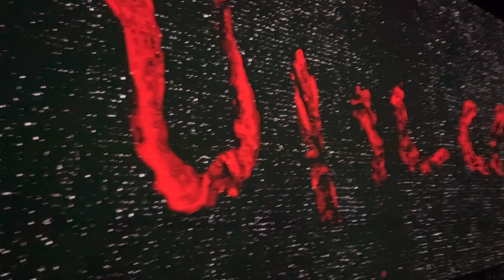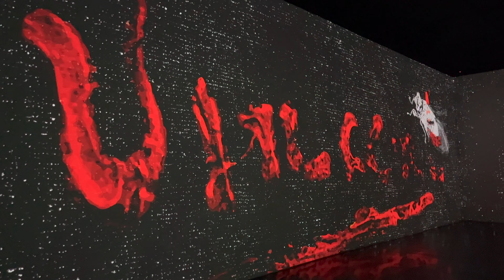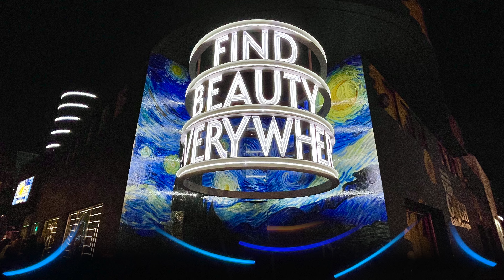Van Gogh Exhibit Hollywood- Immersive Visuals, Sounds & Emotions POV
Van Gogh Exhibit Hollywood October 9, 2021

What a phenomenal experience to be at this special exhibit featuring Van Gogh. The presentation on how they showed his artwork was visually stunning and very emotional at times. Got to go with one of my good homies Sasha Massacre on a whim before meeting up with friends at the BeetleHouse Hollywood.

The first half of this video contains footage I took on my iPhone 13 and then the second half of it consist of photos I took with my Canon G7X Mark ll. It’s a very slap together video but I felt the less I put into the video the more you focus on the subject￼￼ which is Van Gogh’s art. The building for which this exhibit is held in is at the old Hollywood amoeba music. Felt kind of cool to be back in the building with a fresh new￼ “soul”￼.
Overall it was a enjoyable experience but something you can do within a 40 minute time span, bonus points that they give you a cushion to sit on and once you return it you get a free poster. ￼